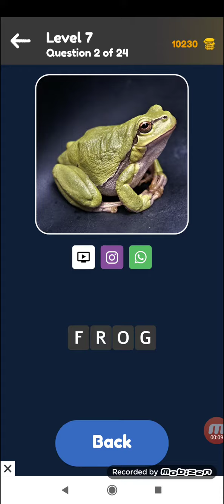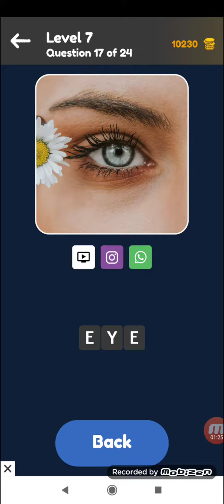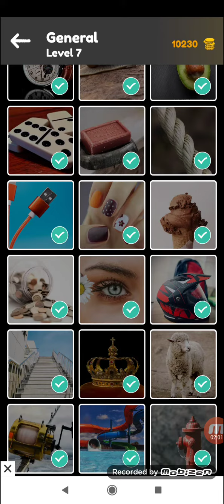Zoom Quiz: Close Up Picture Game, Guess the Word Level 7 - General - by Kingim